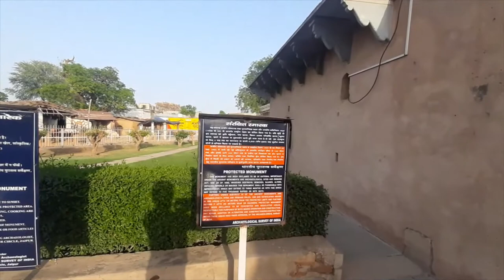चाँद बावड़ी - आभानेरी